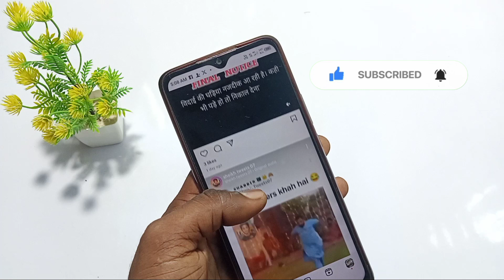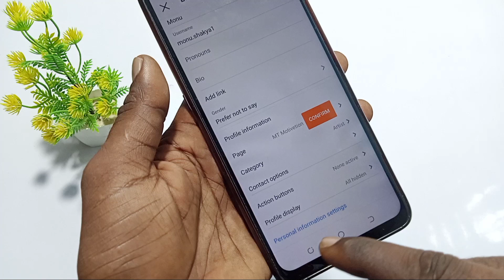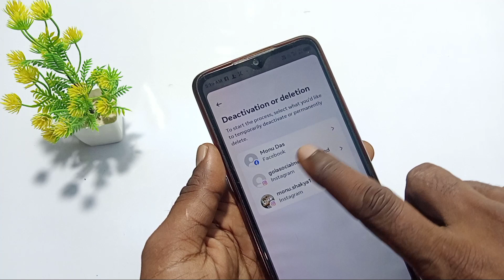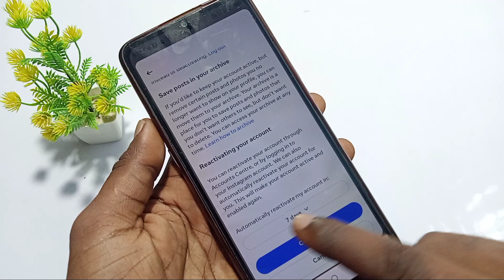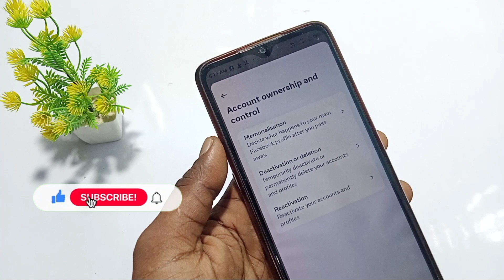Instagram kuch dino ke liye band kaise kare | Instagram account temporarily deactivated kaise kare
Hi

About - Instagram kuch dino ke liye band kaise kare |

Important video

About -Installation failed for Android

Important video